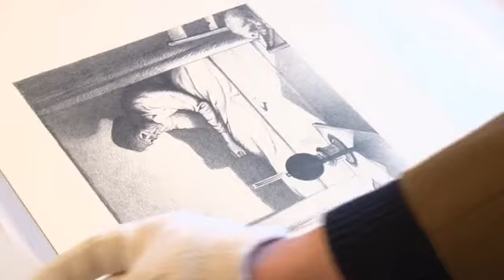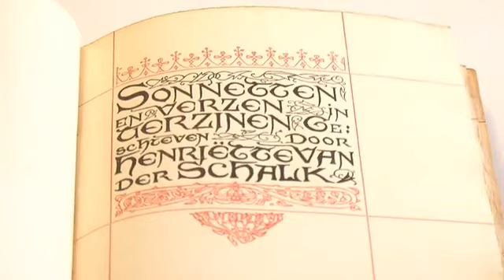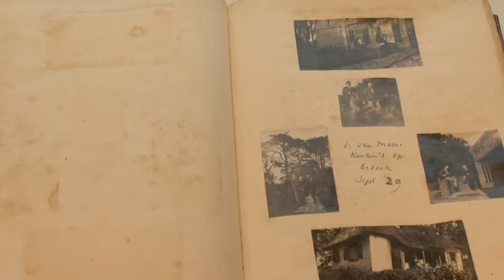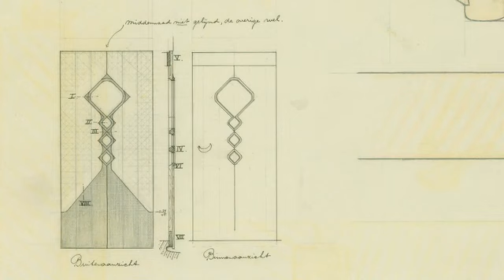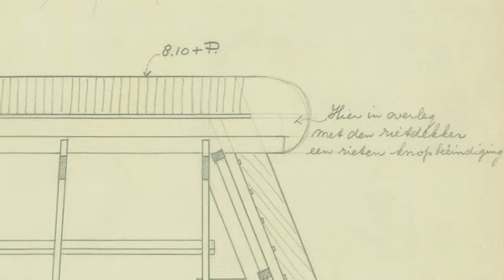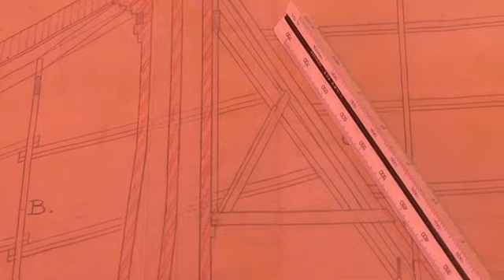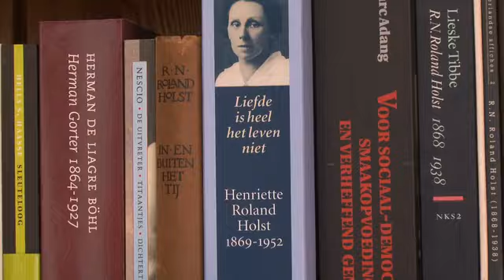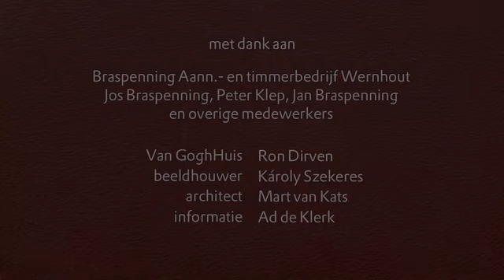Het Atelier van Richard Roland Holst